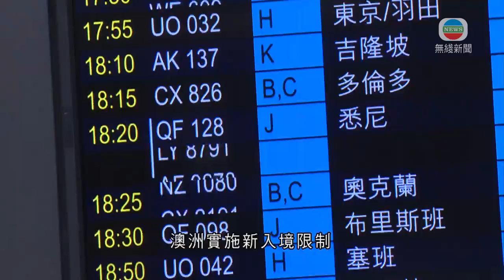澳洲收緊入境措施 多間旅行社取消即日至下月中澳洲團-20200315-TVB News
澳洲當地時間午夜起、即香港時間今晚九時後，所有入境澳洲人士要自我隔離14日。在本港機場，有旅客臨時取消行程，多間旅行社亦取消即日至下月中的澳洲旅行團。

因應香港時間晚上九時開始，澳洲實施新入境限制，傍晚近六時半，從香港飛往悉尼的航班，抵達後乘客都要自我隔離14日。有旅客決定取消行程。

旅居德國港人陸小姐稱：「我們也不是留多於14天，但我們會考慮是否現在飛回法蘭克福，或者在香港留多一周。看新聞才看到澳洲封關，所有東西都很混亂。」

亦有旅居澳洲的港人決定飛回去。

旅居澳洲港人徐太表示：「覺得他們宣布太遲，應該他們在48小時內(實施)，如果當時他們公布在48小時內，我們可能去不去可以自己決定，現在我們住在自己家裡，其實沒有問題。」

澳洲航空表示，乘客可以免費更改行程，但如果要退票，就要向相關售票機構查詢。

旅遊業議會表示，至少11間旅行社取消即日至下月中出發的澳洲旅行團。

相關香港新聞: